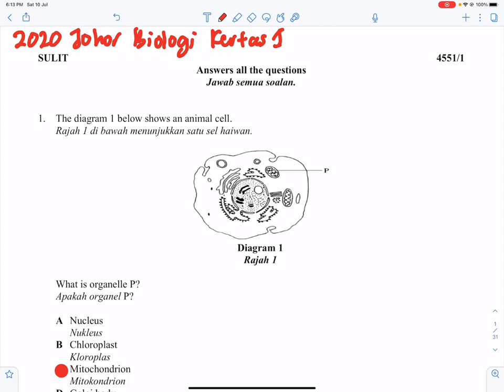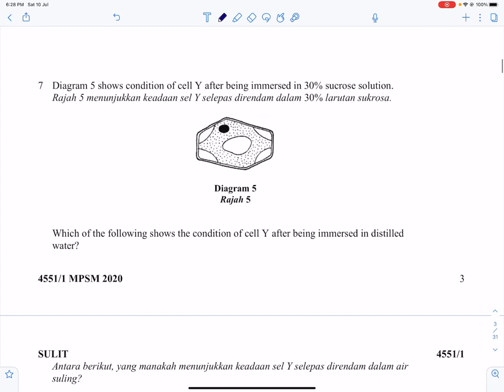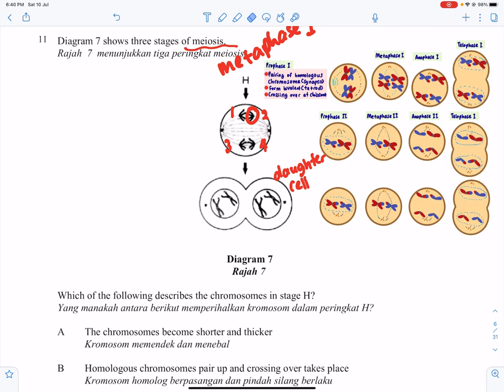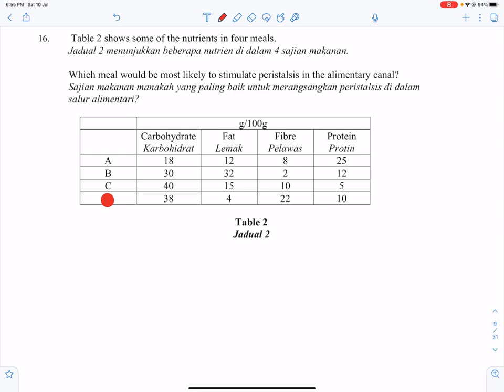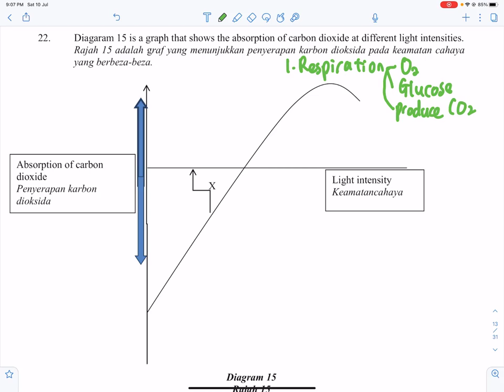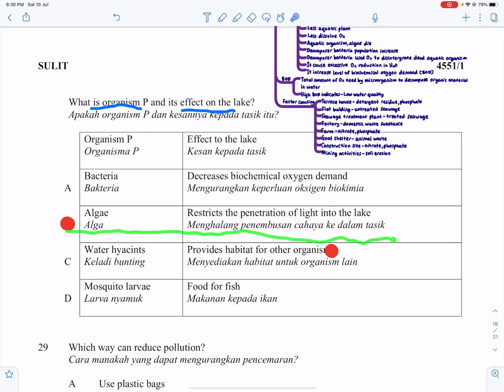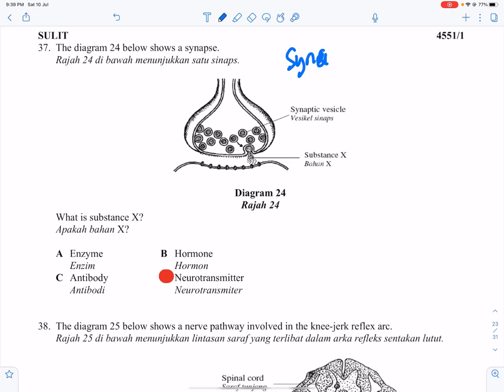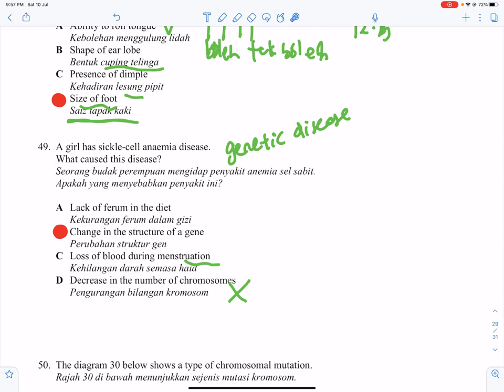TRIAL JOHOR 2020 KERTAS 1 BIOLOGY/BIOLOGI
Jika berminat hendak membeli nota boleh whatapps cikgu di No. Tel.

Boleh juga join group telegram untuk tips, extra video, kelas online percuma